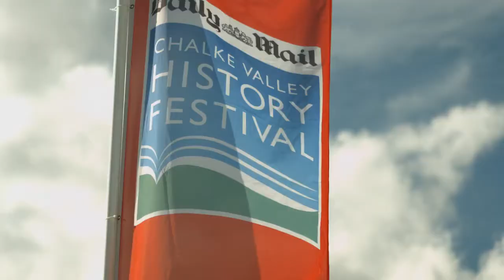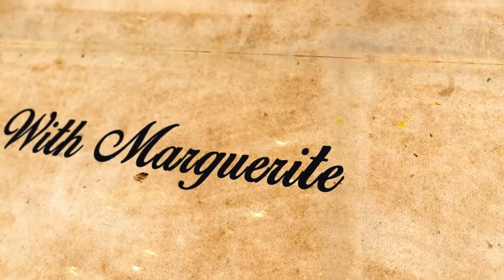Daily Mail Chalke Valley History Festival WWII Assault Course Yeoman Warder WWI Hospital WWI